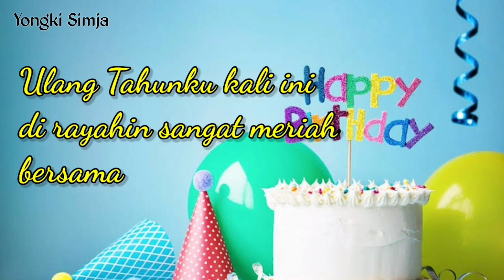Kemeriahan Dihari Kelahiranku | Vlog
TONTONLAH DENGAN BAIK, SAMPAI SELESAI, JANGAN DI SKIP

DAN AKTIFKAN TOMBOL LONCENG AGAR TIDAK KETINGGALAN VIDEO TERBARU DARI SAYA

TERIMAKASIH 🙏🙏